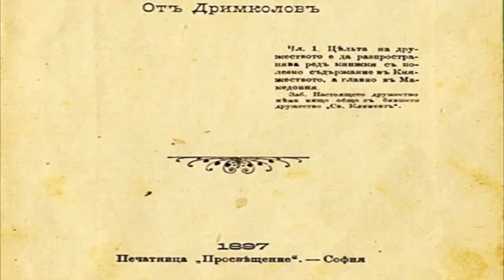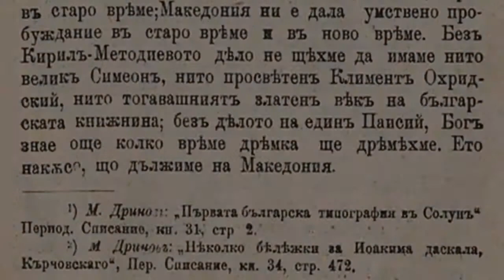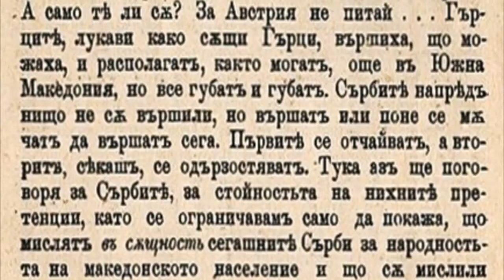''Македония най злочеста българска страна'' Хр Матов